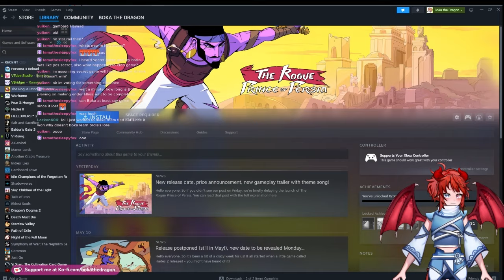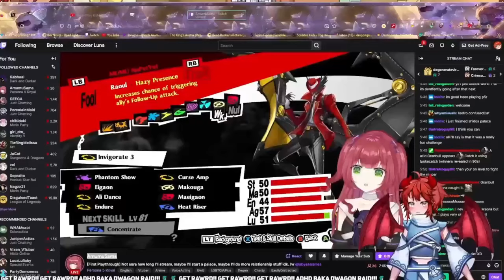I'll never mute you again Ordis! | Warframe Lore Reaction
*Spoilers for Warframe* Vtuber finally learns The beast of bones backstory!

Original Creator: @TheDsIEGE

WARFRAME - THE STORY OF ORDIS, COULD HE COMMAND A FRAME?

Track: 01. This is What You Are